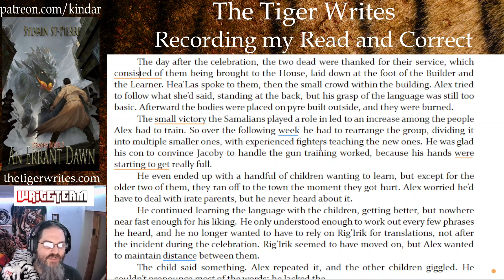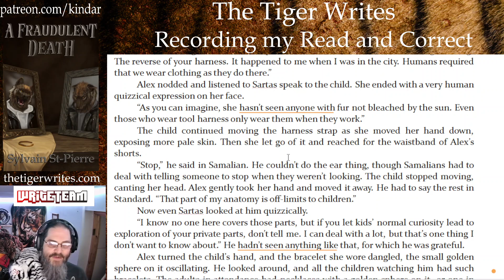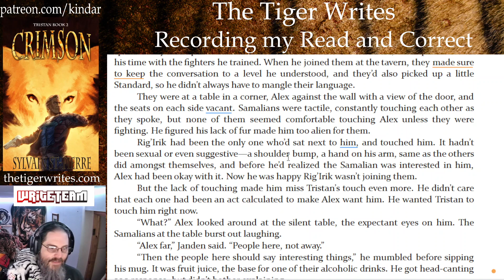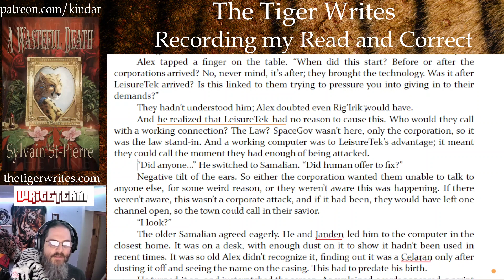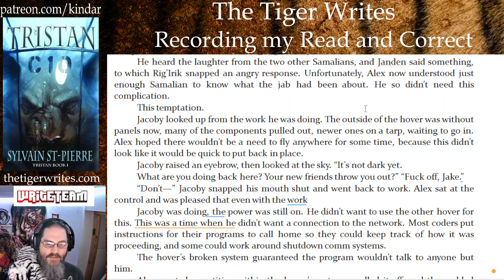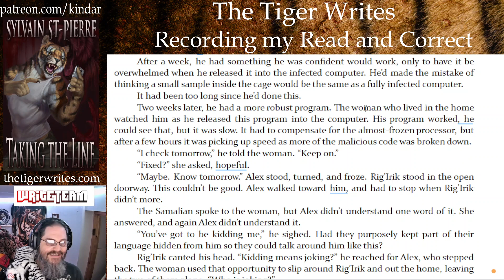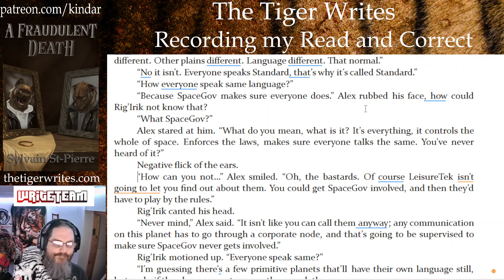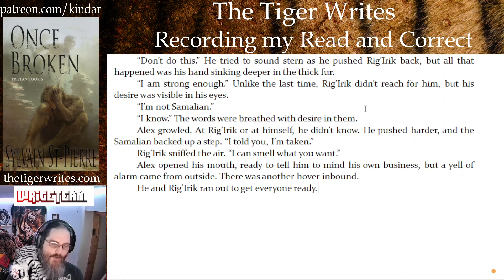The Tiger Reads and Corrects: Once Broken, CH 22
Once Broken is the sixth book the Tristan Series and follows Alex and Tristan as they go to the one place Tristan never expected to go back to, his home planet, because Alex believes the answer to all their problems lies there. Unfortunately, returning a sacred statue to its home might not be as simple as Alex hoped, or the simple answer he wished for.

With Tristan battling his demons, and himself, while attempting to accomplish a simple task, Alex gets mixed up wit the locals and mystreios attacks on them.